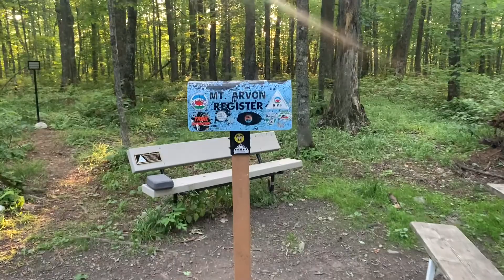Lake Michigan and Lake Superior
Great Lakes vacation 2022. We visited all 5 Great Lakes even though three aren’t in the video. Beautiful country!!